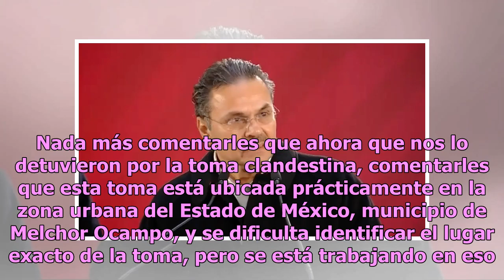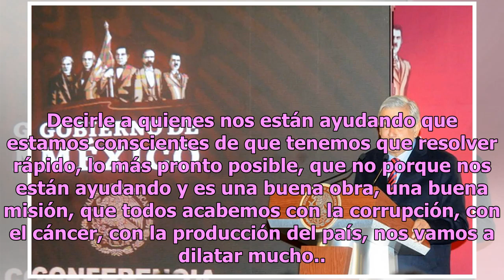Estamos trabajando para regresar a la normalidad: AMLO sobre el desabasto de gasolina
Luego de que se dio a conocer la suspensión de dos ductos en Tula, Hidalgo, el presidente Andrés Manuel López Obrador aseguró que no se está durmiendo en la estrategia de combate al robo de hidrocarburos. No estamos durmiendo, estamos trabajando para regresar a la normalidad lo más pronto posible. E...